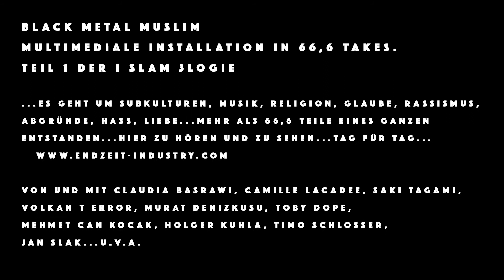BLACK METAL MUSLIM - Tag55 - LÄCHERLICH